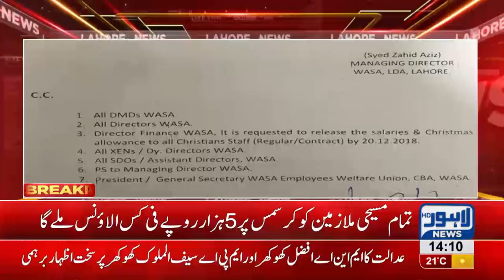WASA announces great deal for christian employees on Christmas